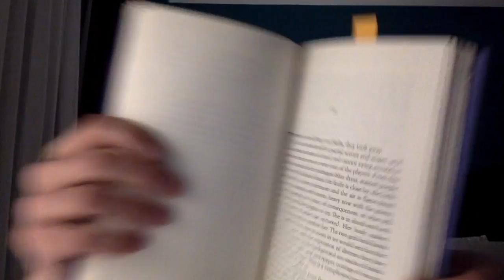ENGL 496 Gail Jones "Sorry" Presentation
my video presentation for the novel "Sorry" by Gail Jones. My primary focus is the theme of representation within the novel by looking at both its fragmented self, and the impact of trauma.